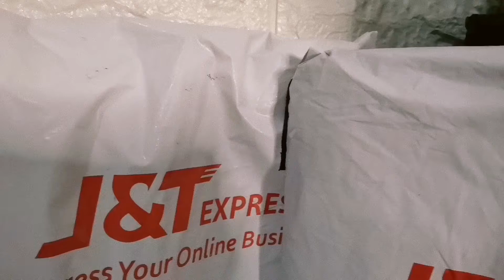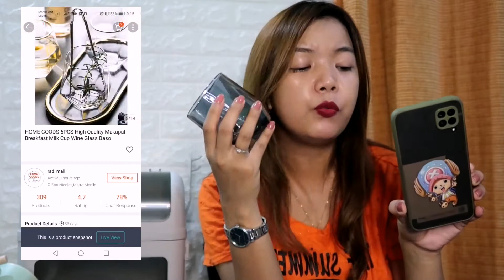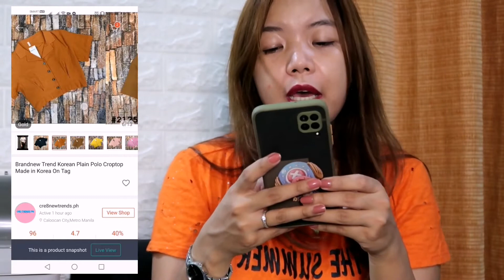SHOPEE HAUL||KITCHEN MUST HAVE✨||SHOPEE 10.10 BRAND FESTIVAL READY🧡||Affordable SHOPEE KITCHEN FINDS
Here’s another Shopee Haul just in time for Shopee’s 10.10 Brands Festival! Add to cart na and find almost everything you need without even leaving your house! ShopeePH1010 ShopeePHBigaTENFestival ShopeeBrandsBonanza 🧡🎉

1. Follow me and @shopee_ph on Instagram
2. Like, Save, and Comment ShopeeBudol on this video
3. Post a screenshot on your IG feed of the item you want to buy from Shopee if you win the 1,000 ShopeePay credits. Make sure to use our hashtag: ShopeeBudol and tag @shopee_ph!

Thank you sa pagbisita mga mamshie ko 🙏♥️
Staysafe and Godbless 😇